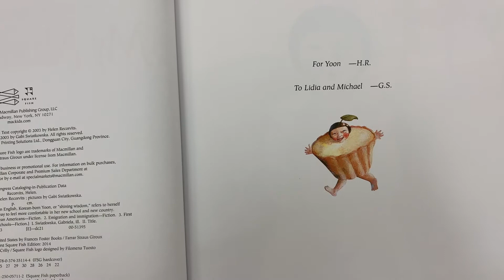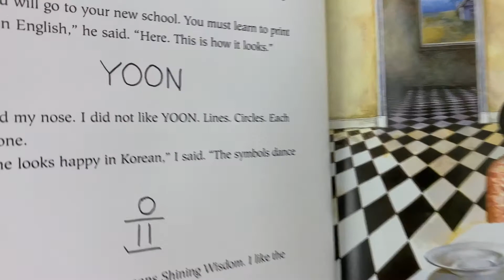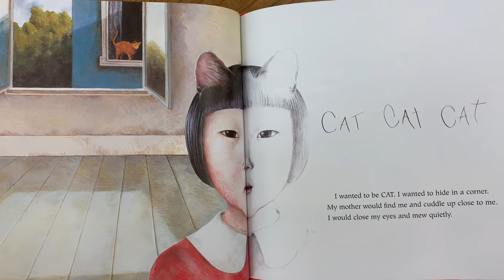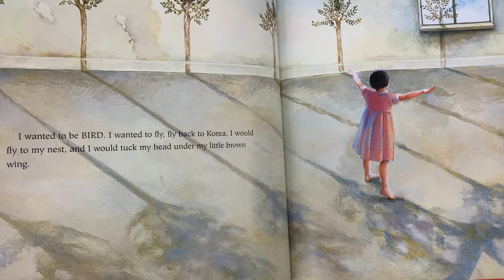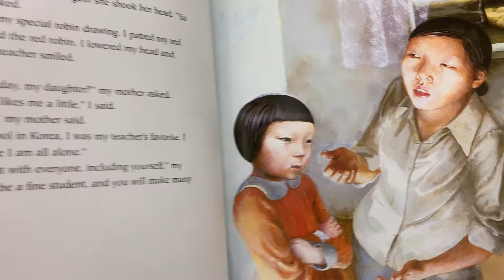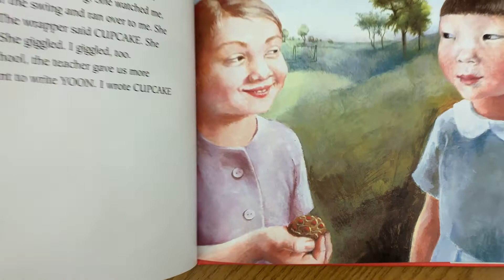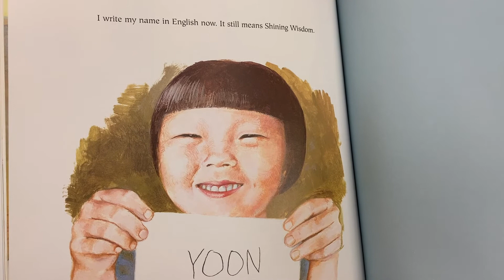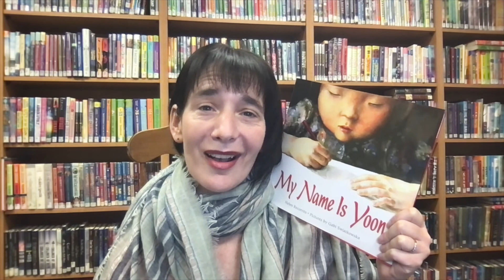Read Aloud with Ms. Caudle | My Name Is Yoon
Today, Carrie reads My Name Is Yoon. This stunningly illustrated book shows a young girl adjusting to life in the United States--learning English, finding friends, and finally embracing and proclaiming who she truly is. It is a wonderful tribute to personal identity and the complexities of making such a huge change in one's life.

My Name Is Yoon, written by Helen Recorvits and illustrated by Gabi Swiatkowska
Published by Frances Foster Books